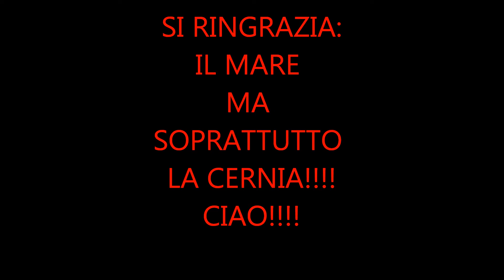Pesca Sub CERNIA 8KG